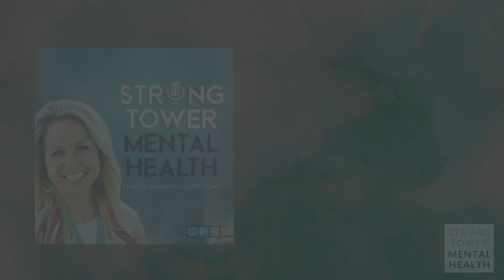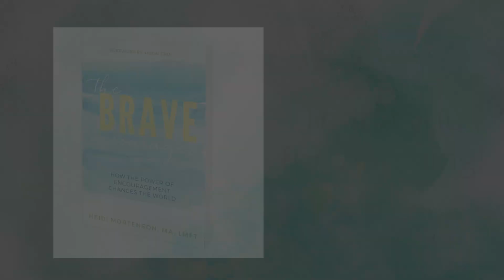Comfort of Deliverance | Strong Tower Mental Health Podcast | Prayer | Freedom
Have you felt discouraged by the slow process of change? Have you felt like maybe God left you out and forgot about you? We hear about the power of deliverance ministries and how someone was miraculously saved and delivered at the same time. Why didn’t that happen to you? We often miss the importance pieces of deliverance that God desires us all to know: deliverance is comfort. The Holy Spirit is our comforter. This IS what deliverance truly us. This IS what mental health counseling truly is. Jesus is our true counselor, and He is comforting when He heals our mental health struggles. We will miss God’s true purpose and story for us if we think it’s going to be quick. Many of us don’t learn that way and we don’t get to truly know the depth of who we are. Be encouraged to be drawn into the comfort of deliverance for us to be who God designed us to be.

“And everyone who calls on the name of the LORD will be saved; for on Mount Zion and in Jerusalem there will be deliverance, as the LORD has promised, among the remnant called by the LORD”. ~Joel 2:32

Purchase the book The Brave Encourager

@Heidi Mortenson Follow our YouTube Channel!